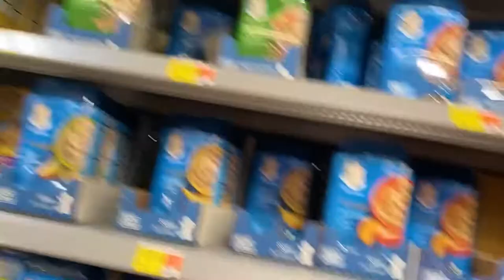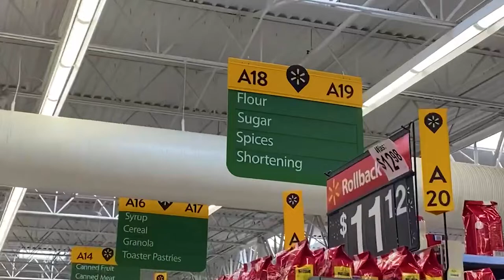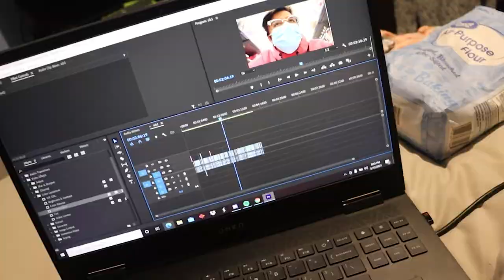I'm Having Another Baby (Benji's Sibling)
Day 9
Life is an amazing thing! Benji's sister, Benja is here! New adventures to come!
Let's go for 5 LIKES! LOL!